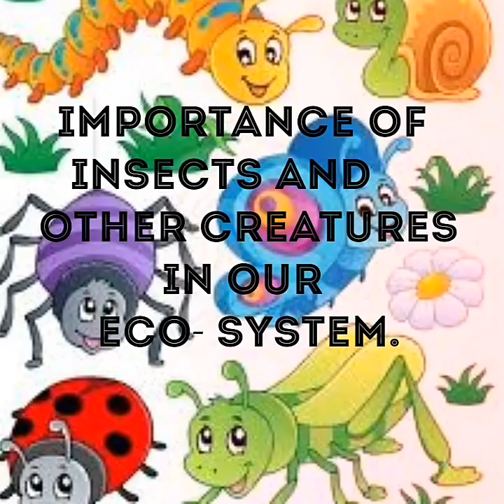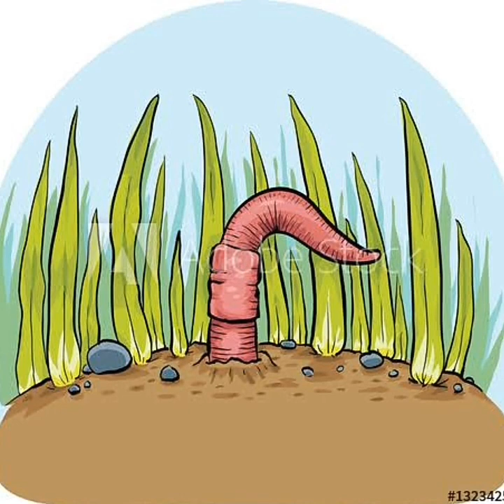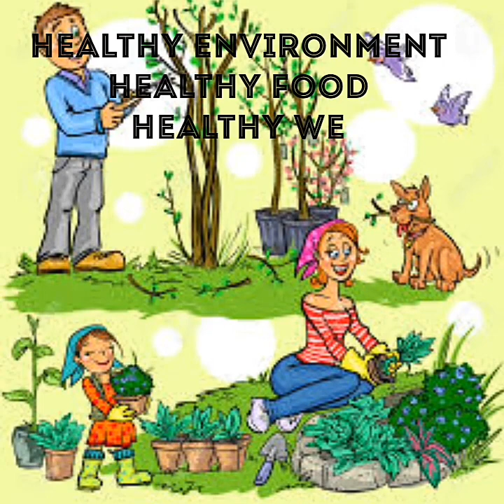Importance of insects and other creatures in our eco-system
All living or dead substances on this planet are made of five elements. Imbalance of any element effects the whole planet's organism. Some insects work like nature warriors and play an important role to balance the elements and to protect our eco-system.